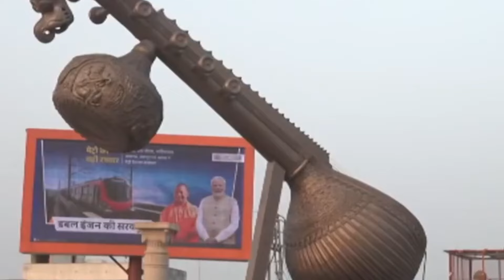Ayodhya Ram Mandir tour Complete guide, Ayodhya vlog, ram Lalla mandir, आयोध्या राम मंदिर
Ayodhya ram mandir complete guide and tour

Embark on a mesmerizing journey through the sacred pages of history as we present the "Ayodhya Ram Mandir Complete Guide." Join us as we uncover the spiritual tapestry that adorns this majestic site, a testament to centuries of devotion and cultural richness.

🏰 Ayodhya Ram Mandir Overview:
Explore the enchanting history and architectural brilliance of the Ayodhya Ram Mandir, a symbol of divine faith and a revered pilgrimage destination.

🌅 Cultural Significance | सांस्कृतिक महत्ता:
आयोध्या राम मंदिर के गहरे सांस्कृतिक और धार्मिक महत्त्व को जानें, जब हम आपको लेकर जाएंगे भगवान राम और आयोध्या नगर से जुड़े किस्से और कहानियाँ।

🏰 Architectural Splendor | वास्तुकला की बड़ाई:
महात्मा राम मंदिर की अद्वितीय वास्तुकला को देखें, जो सांस्कृतिक एवं वास्तुकला के क्षेत्र में एक अद्वितीय स्थान है।

🚀 Join Us on this Spiritual Expedition:
साथ हों, इस आध्यात्मिक यात्रा में, जब हम आपको लेकर जाएंगे अयोध्या राम मंदिर के अद्वितीय और आध्यात्मिक विशेषताओं की खोज में।